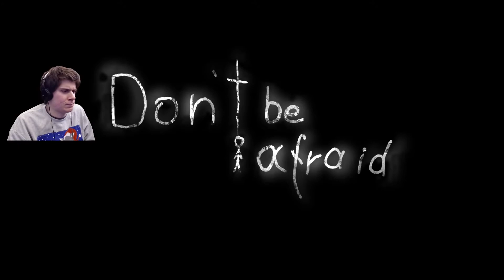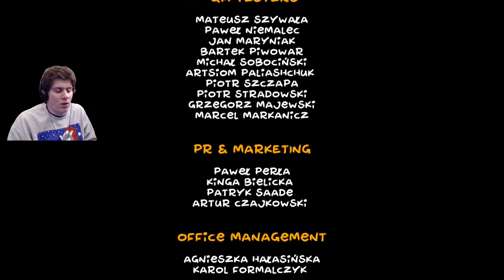ETERNAL SADNESS | Don't Be Afraid [Final]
Don't Be Afraid is a good game. It's just honestly hard to recommend because of how mean spirited and harsh it is in terms of how it treats it's player character, a kidnapped child. It feels unnecessary and I don't think the game gains anything from it other than being insanely dark. It certainly left me feeling not great after completing it, even through I enjoyed 90% of my playthrough.

I use OBS for recording and Shotcut for editing.